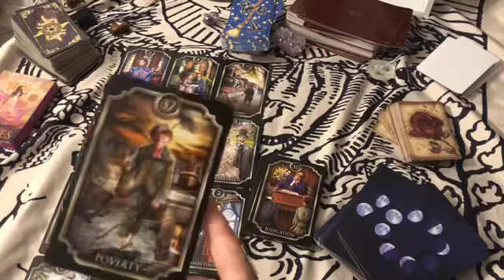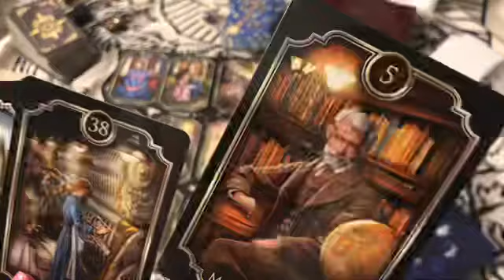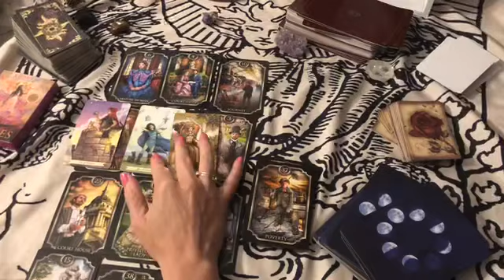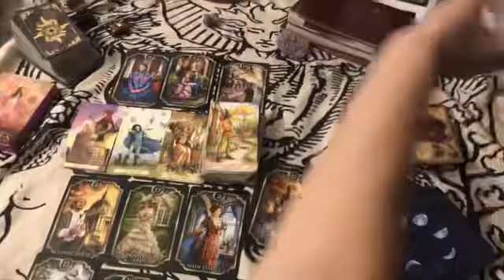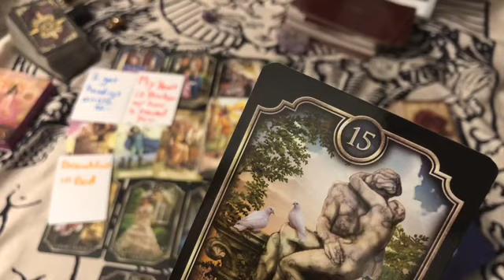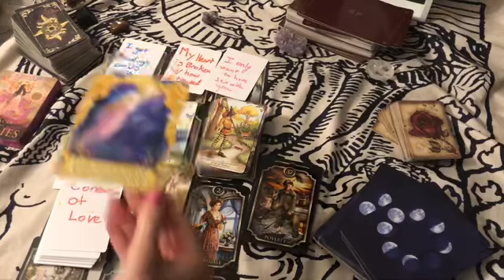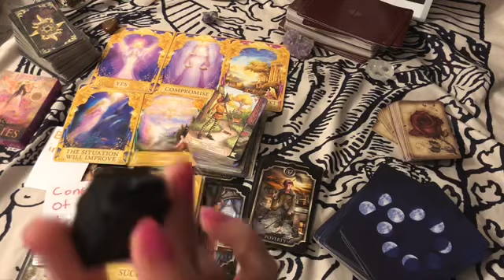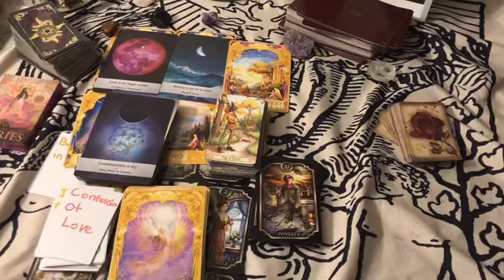This DM wants to use your mouth as therapy..😵‍💫🤭🔥♥️Twin Flame Reading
Check out my list Tarot/Oracle Cards from my channel You will see my cards I use here just look and find them! For all who ask 🌟